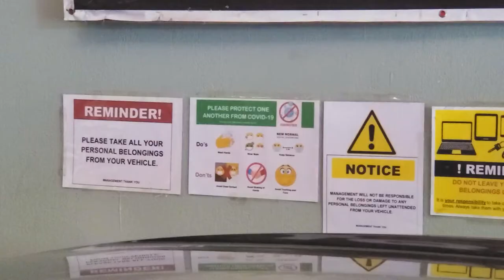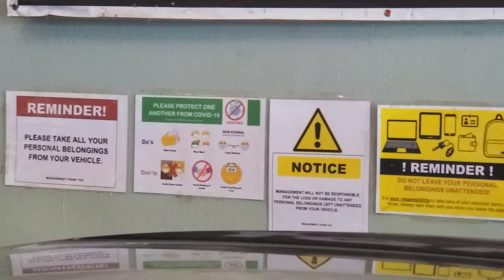Vehicle Emission + Testing on a PMVIC - PROFESSIONAL TESTING AT TQM MANILA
TQM Vehicle Inspection Services is just one of the many PMVIC centers around the metro offering emission tests with included automotive checkup. For a few bucks more than the regular old-style emission testing centers, you get to have your car checked for road worthiness in a hassle-free, comfortable manner.

For cars that need go into PMVIC, you’ll need to register to LTMS or LTO’s portal beforehand, if not, TQM will help you register while having your car tested. You’ll need to present the assigned LTO Client ID once generated to a limited number of LTO offices when you transact with them – like what I did when I renewed our Motor Vehicle registration.

Take note that not all LTO offices can process LTMS transactions so be sure to ask your PMVIC if the LTO District Office you’re planning to go already has an LTMS system in place.

I went to LTO Manila South District Office and just brought in the documents required including the emission results from PMVIC and processing was quick. The waiting time for my name to be called however was a different story as with anything government related 😊

While there are still kinks in the system and the initial price shock that the government addressed quickly (ordered not yet mandatory with a lowered price) I think this improvement is a nice upgrade from the system what we currently have in place. Automating and having government transactions done online really is a boon specially in these times when going out and lining up is really not yet advisable.